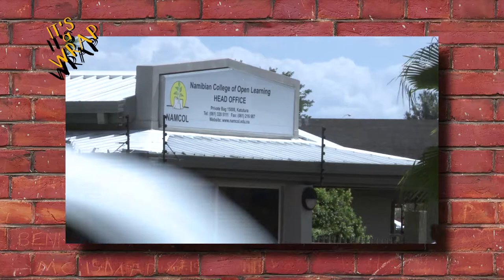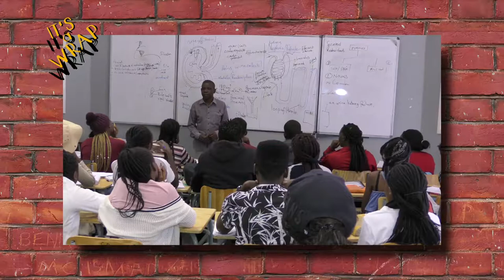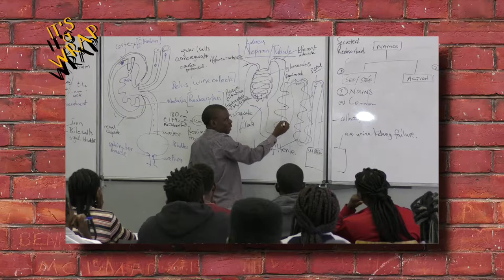It's A Wrap: From Poor Student to Professor, NAMCOL changing Namibian Lives